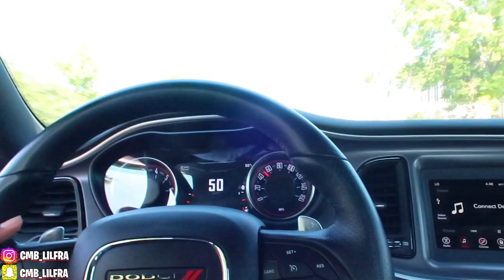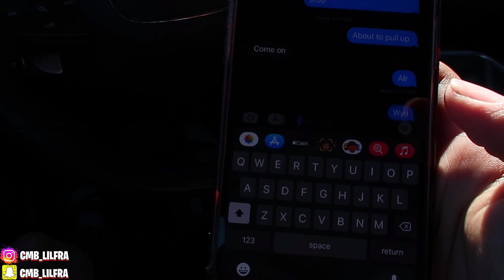INSTALLING YELLOW BRAKE CALIPERS AND HIS SRT8 DODGE CHARGER SUPER BEE…LOOKS INSANE😱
In this video I will be Painting my friends SRT8 DODGE Charger SUPERBEE brake calipers it looks fire MUST WATCH!

If you would like too order LED Lights for your car go to👇🏽

Snap Chat~ cmb_ lilfra